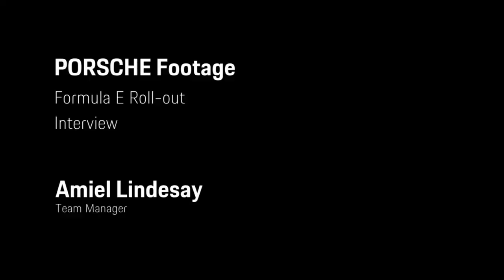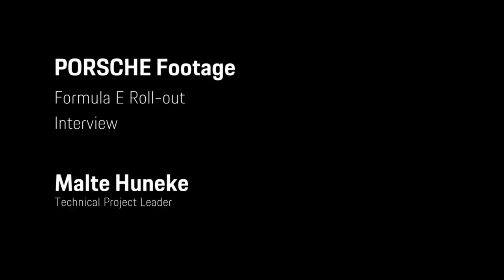Porsche Formula E Race Car in Action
Porsche works driver Neel Jani (Switzerland) completed the first kilometres in the new Formula E car at Porsche‘s testing ground in Weissach yesterday, thereby reaching an important milestone en route to the works entry in the ABB FIA Formula E Championship for Season 6 (2019/20). The first drive with the newly developed fully electric Porsche powertrain passed without incident. It provided valuable findings, which will help the motorsport engineers prepare the car for the first Formula E race in the course of intense testing over the next few months.

Quotes on the rollout
Fritz Enzinger (Vice President Porsche Motorsport): “The newly developed Porsche powertrain for Formula E completed its baptism of fire. It is an important day for everyone involved in this project. Many thanks to everyone who has poured their heart and soul into the construction of the powertrain and car in recent months and made this successful rollout possible. We still have a lot of work to do on the road to our works entry in Formula E, but an important initial step has been taken. Now we will be fully focussed as we continue to work on familiarising ourselves with the particular challenges of Formula E.”

Neel Jani (Porsche works driver): “I am very proud to have been behind the wheel the first time our Formula E racing car was driven. Being allowed to drive the rollout is not only a great honour, it is also very exciting. We’re breaking new ground. It was a fantastic feeling for me. Everyone in the team feels it: The project is really gaining momentum now. We didn’t push it to the limit during the rollout, but the powertrain and the car made a very good first impression overall. I can’t wait to get back to testing.”

Amiel Lindesay (Team Manager): “We know that we will face very tough competition in Formula E, which to some extent has more experience than us. This makes it even more important for us that we have taken the next step in development with the rollout. With each additional test, we will gain new insights and optimise the performance of the car.”

Malte Huneke (Technical Project Leader): “The development of a Formula E car fully streamlined for efficiency and lightweight construction is a great challenge for our team of engineers. Seeing the car in action for the first time gave us goose bumps. Compared with production development, the demands in terms of efficiency and weight of the powertrain in Formula E are on a very different level. Now we will approach the limit one step at a time. This will be essential to make it in Formula E.”